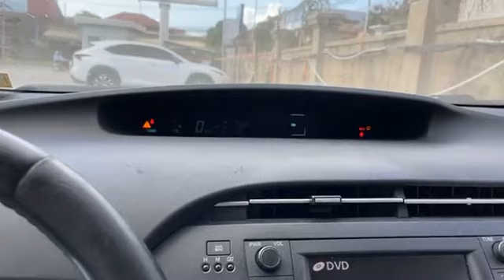The Top2 Toyota Prius 2010 Option4 Just Import From United State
Hello ! Everyone, Wellcome to my channel.The Top2 Toyota Prius 2010 Option4 Just Import From United State.